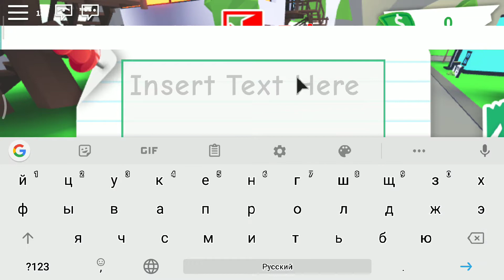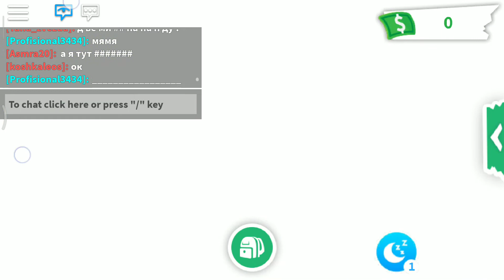У Даниила есть курица пуп но ничего не хочет пуп курица не пить и не кушать